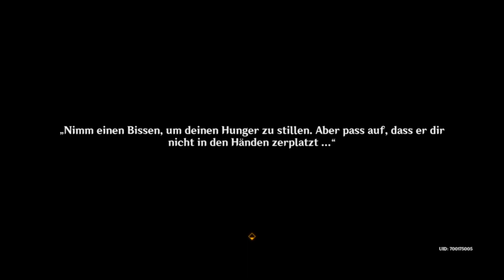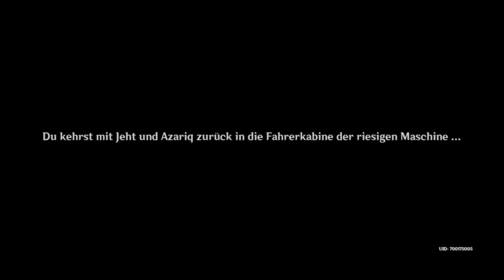Durch das Loch im Boden! - Abenteuertagebuch über Sumeru - Genshin Impact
Weiter in der Weltenquest mit Jeth und dem Vorlauten Dschinn.

Ihr mögt Let's Play ohne gelaber?